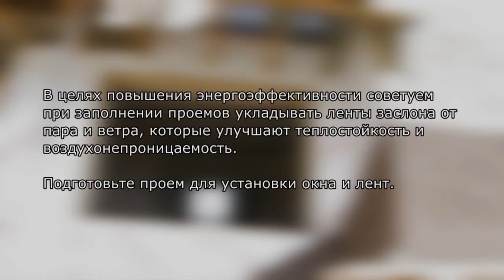Система установки лент заслона от пара и ветра